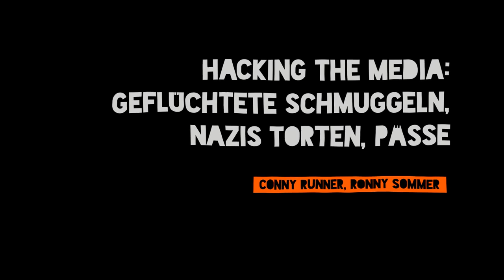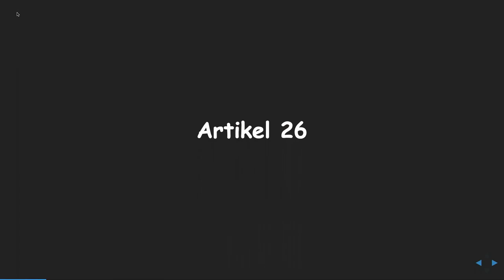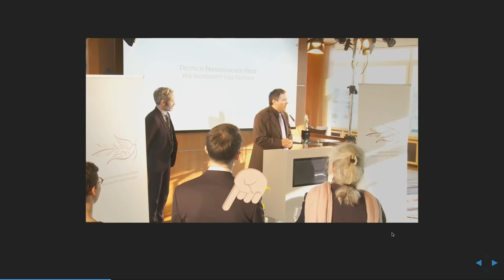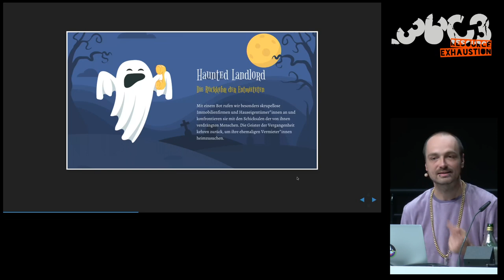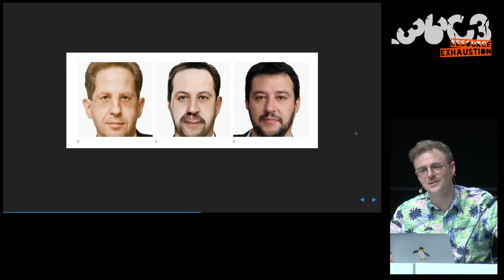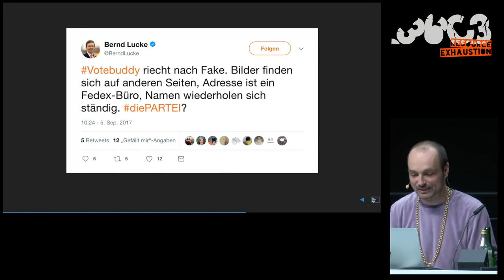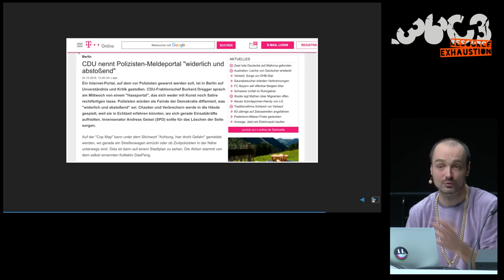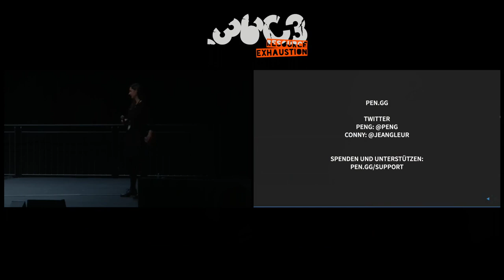36C3 - Hacking the Media: Geflüchtete schmuggeln, Nazis torten, Pässe fälschen - Russian (русский)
Warum wir zivilen Ungehorsam und Subversion mehr brauchen denn je

Ein lustiger Rückblick über die Aktionen des Peng Kollektivs.

Cop Map zu Polizeigewalt, MaskID zum Überwachungsstaat und Gesichtserkennung, Adblocker zur Werbeindustrie, CFRO zum Finanzsystem, Deutschland geht klauen zu Lieferketten und der Aufbau der Bewegung Seebrücke zur Entkriminalisierung der Seenotrettung sind nur ein Bruchteil der Aktionen, die seit dem letzten Besuch 2015 hier noch nicht präsentiert wurden.

Eine Tour de Force durch Momente zivilen Ungehorsams und Subversion, wobei wir uns selbst nicht zu ernst nehmen und vor allem darauf abzielen, mit den sozialen Bewegungen zusammen zu arbeiten.

Eine Stunde geballte Kommunikationsguerilla, lustige Medienaktionen, aber auch ein Einblick in mögliche Denkweisen und Aktionsmöglichkeiten, die andere machen können. Was ist heutzutage möglich und was ist vor allem nötig?

Conny Runner Ronny Sommer